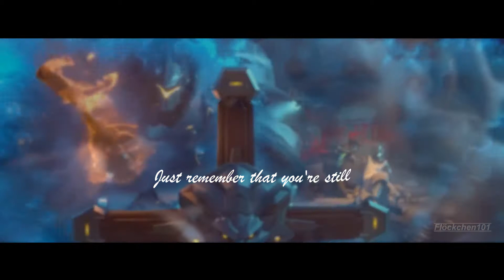The story of a Dreamer | Overwatch [GMV]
I own only the edit.

---Video Info---
Song: "Battle Scars (Reprise)" by Paradise Fears
Game: Overwatch